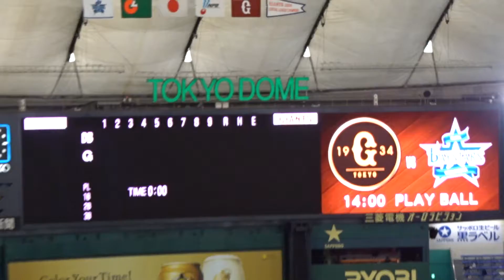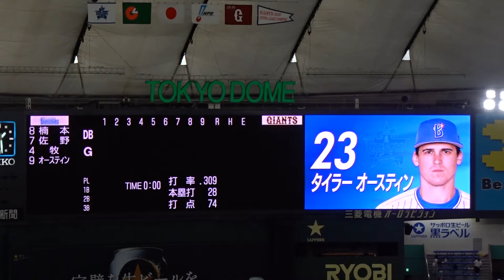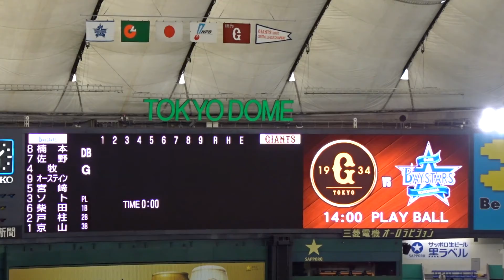ベイスターズ 佐野2番 牧3番 打順を大幅に入れ替え 2021年10月02日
三浦監督。大胆な行動に出る。